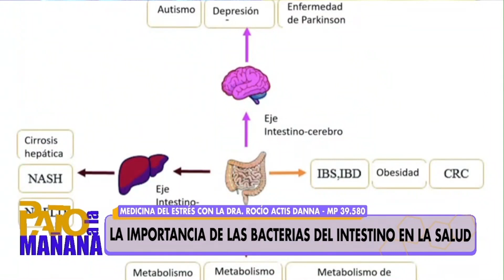Medicina del estrés: La importancia de las bacterias del intestino en la salud